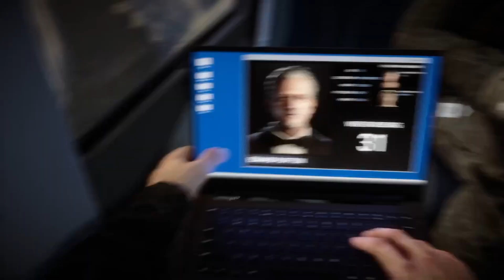HE WEANT DEAF!!!! Sons of The Forest ep1